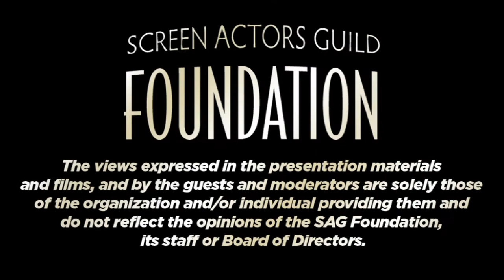Conversations with Norm Lewis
Career Q&A with Norm Lewis.  Moderated by Richard Ridge, Broadway World.

Norm Lewis can currently be seen in A Bed and a Chair: A New York Love Affair, a celebration of songs of Stephen Sondheim presented by City Center Encores! and Jazz at Lincoln Center.  Norm was last seen as Senator Edison Davis on the hit ABC drama, "Scandal." He recently received Tony, Drama Desk, Drama League and Outer Critics Circle Award nominations for his performance as Porgy in the Broadway production of The Gershwins' Porgy & Bess. His many Broadway credits include Sondheim on Sondheim, The Little Mermaid, Les Miserables (Drama League nomination), Chicago, Amour, The Wild Party, Side Show, Miss Saigon and The Who's Tommy. He starred in the West End/London productions of Les Miserables and the Les Miserables 25th Anniversary Concert (London's O2 Arena, PBS), and Off-Broadway in The Tempest (Public Theater), Ragtime with the New York Philharmonic, Dessa Rose (Drama Desk nomination, AUDELCO Award), The Two Gentlemen of Verona (Drama League nomination), Captains Courageous, and A New Brain.